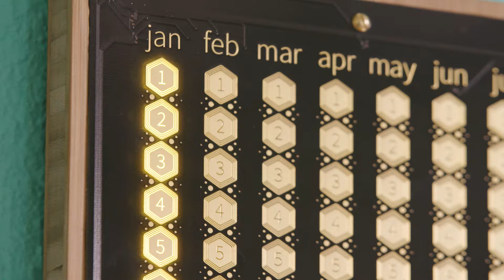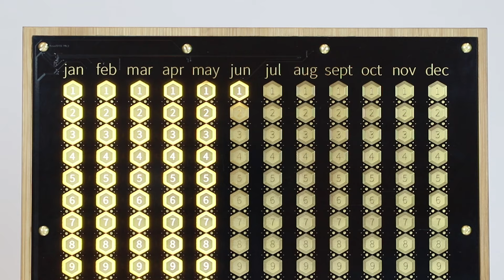How I managed to meditate every day for a year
Check out the Every Day Calendar on Kickstarter! This link will magically transfer you there:

One of my favorite things about the Every Day Calendar, is that whenever I tell people about it everybody has a different thing they would want to use it for. I’ll be over here growing back the ass I’ve been working off.